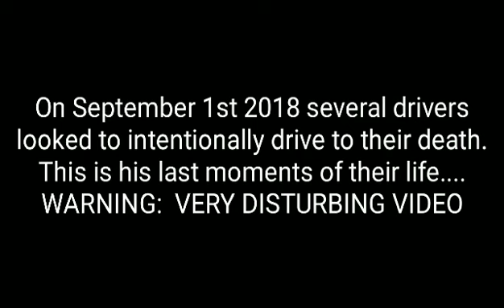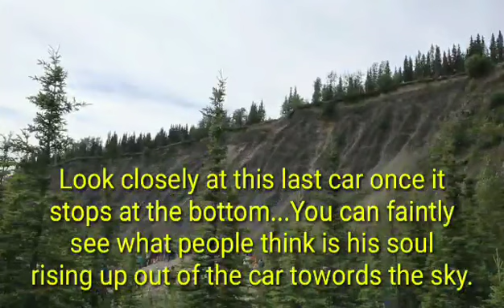DEMON POSSESSION CAUSES 8 SUICIDES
I've been watching this on the news all evening. I finally found the video and it really freaked me out. I'm amazed that these people were actually possessed by demons and able to drive to their own death like this.  I read that the First Responders that showed up to all 8 Vehicles said that each person was killed on contact from the fall, and when they got to them they were talking in some weird language and trying to grab at them for around 10 to 20 seconds before they finally would stop and then they wouldn't move anymore. Actual UNDEAD!